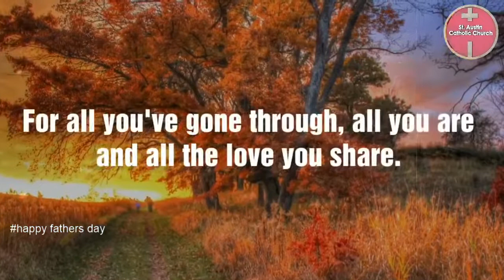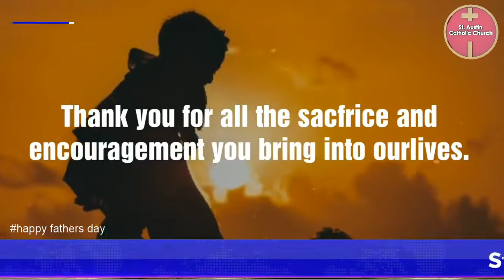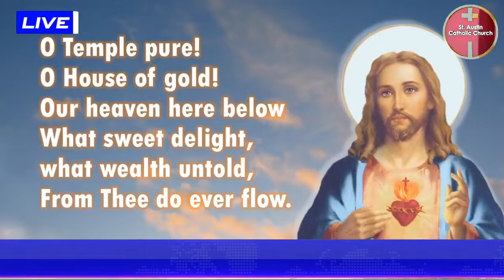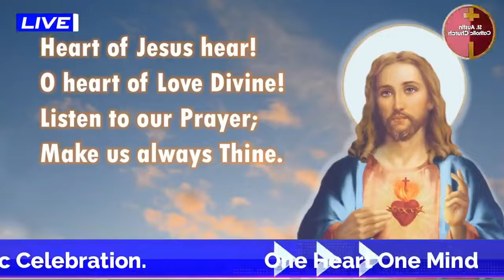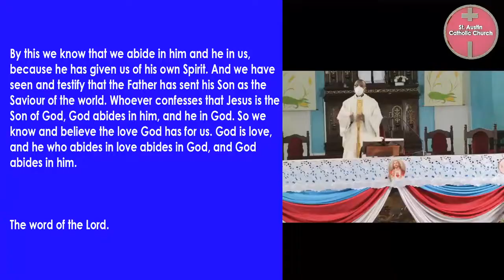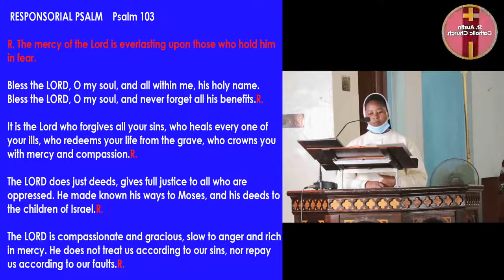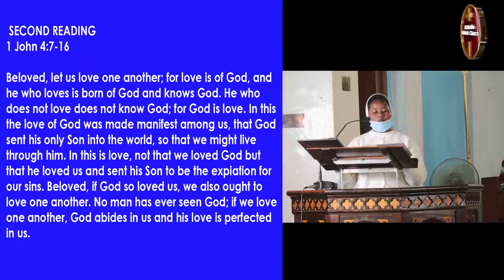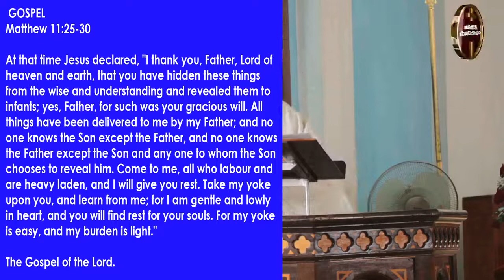SOLEMNITY OF THE MOST SACRED HEART OF JESUS EUCHARISTIC CELEBRATION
celebrated by fr.Steve